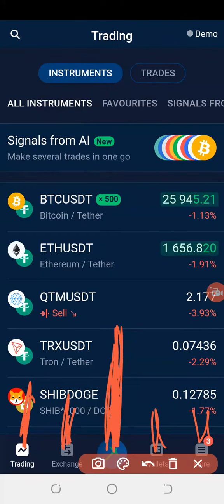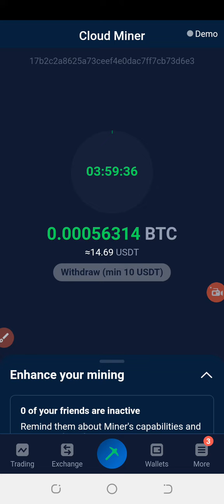Stormgain Mining Review – $400+ Passive Earnings Per Day? (Yes, BUT Not for All)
StormGain: Bitcoin Wallet App helps you buy, sell, trade, and exchange cryptocurrency as easily as with USD or any other fiat currency.
Our crypto trading app is easy to use and it gives you the power to buy and sell your favorite cryptocurrencies like Bitcoin (BTC), Ethereum (ETH), Dogecoin (DOGE), Shiba Coin (SHIB), Litecoin (LTC), Binance Coin (BNB), and others.

With StormGain, you can trade more than 200 cryptocurrencies in one tap. This means you can buy or sell cryptocurrencies without worrying about the exchange rate and rates that fluctuate daily. We will help you determine the best prices in crypto trading, and you will not be charged for any transactions.StormGain Mining App Trustworthy? If you looking for answers then you have landed in the right place. The number of crypt trading platforms has increased over the past few months, but only a few are able to deliver the best user experience. Storm Gain has emerged as a popular Cloud Mining and Crypto trading platform that offers an assortment of features. But, before switching to StormGain, it is important to know its products, fee, sign-up process, reviews, pros and cons, and much more.

Therefore, in today’s Storm Gainreview, you will get answers to these questions and find out how StormGain can help bolster your crypto trading practices.